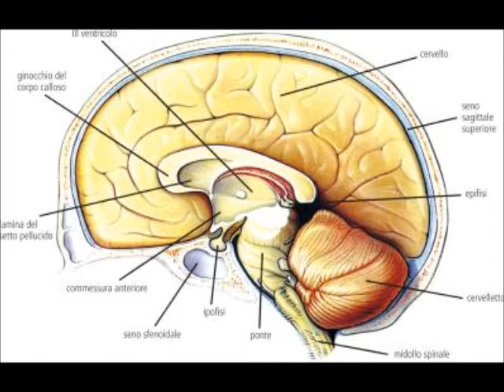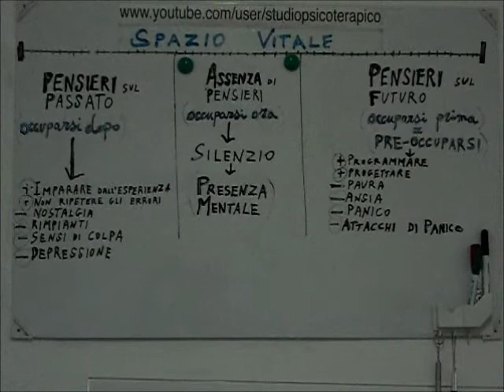Non Pre-occupatevi ma Occupatevi (I Parte)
I Corsi si tengono nello Studio di Psicoterapia e Psicologia a Acquaviva d. Fonti (BA).Hanno la durata di otto mesi (Nov./Giu.). Il numero dei partecipanti è limitato e programmato in ordine di iscrizione. Al termine verrà rilasciato ATTESTATO per usi consentiti dalla Legge.
E' POSSIBILE LA FORMAZIONE  ON LINE (Formazione A Distanza)
Per ulteriori informazioni:
- CORSO  DI PSICOLOGIA APPLICATA
- CORSO DI PERFEZIONAMENTO in COUNSELING e P. A.